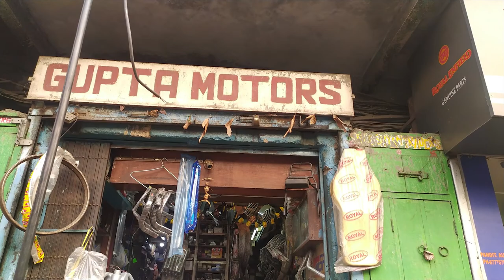Vintage Royal Enfield TANK KNEE PADS(installation). Old machismo VINTAGE TANK PADS#ROYALENFIELD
ITS A VLOG ABOUT MT MODIFICATION DONE TO MY BIKE BY KEEPING IN MIND THE PICTURE OF HOW OLD VINTAGE CLASSIC BIKES USED TO LOOK. I AM INSPIERED BY THAT LOOK
SO WANTING TO SHARE MY EXPERIANCE WITH YOU ALL FOLKS

MUSIC IN THIS VIDEO IS BORROWED BY YOUTUBE ITSELF